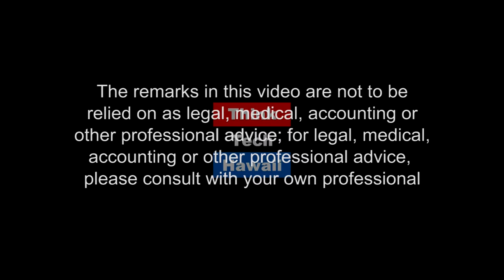The 100th Anniversary of the End of World War I (History Lens)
What do we remember; what have we learned.  A discussion with History Professor Peter Hoffenberg of UH Manoa on how World War I began, how it was fought, how it affected Europe and the world, and what, if anything, the world remembers about it and what it means in our lives today.  The host for this episode is Jay Fidell.  The guest for this episode is Peter Hoffenberg.
What do we remember? What have we learned?